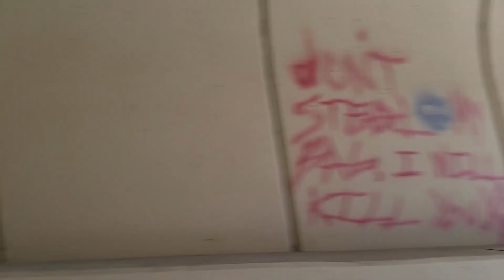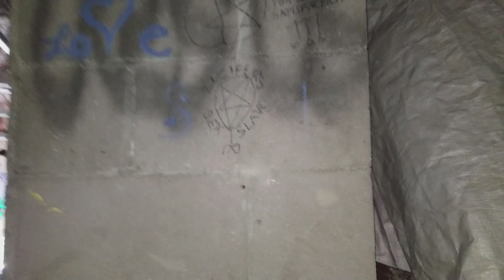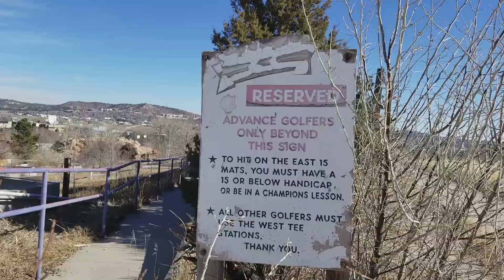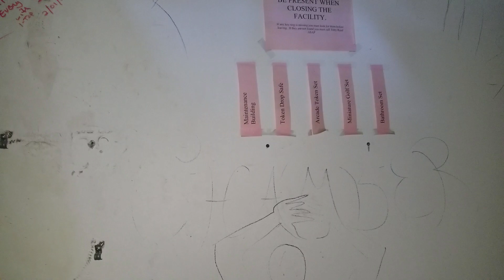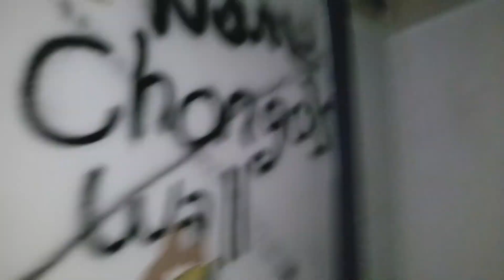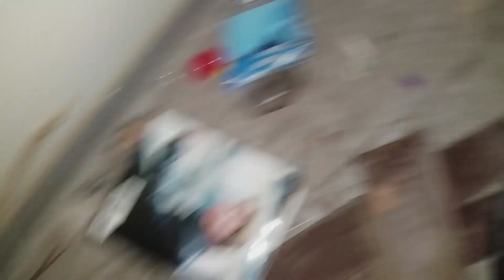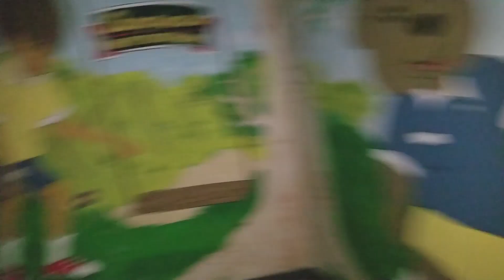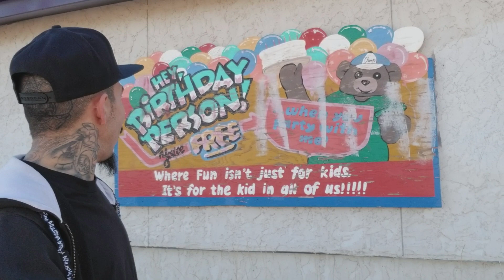ABANDONED MINI GOLF!!! COLORADO SPRINGS URBEX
I found LUCIFER'S SEX SLAVE!!! I also found a way inside, which was super dope! Probably the biggest building I've been in so far. The inside was tripping me out a little too, it sounded like shit was moving around all crazy, and it wasn't very windy, which makes it kind of weird.